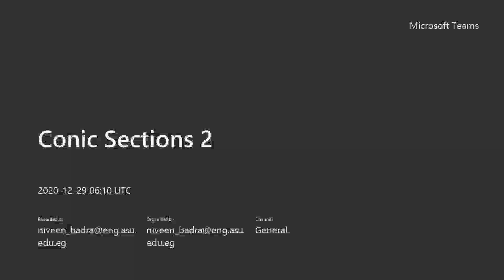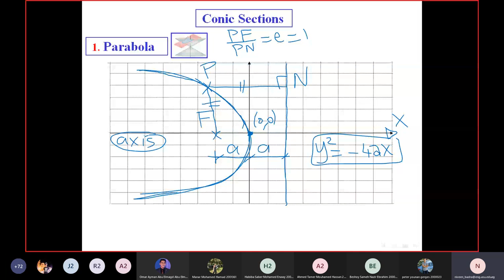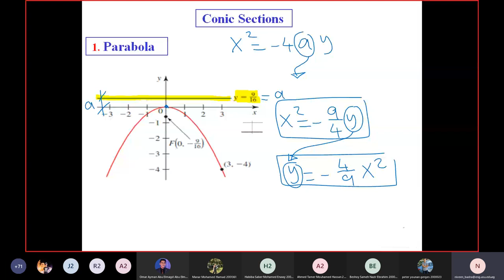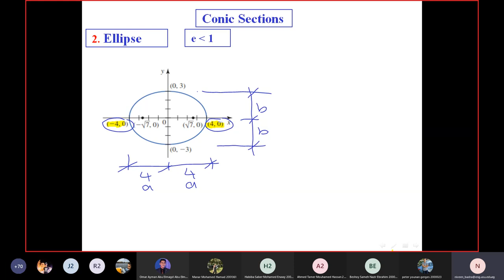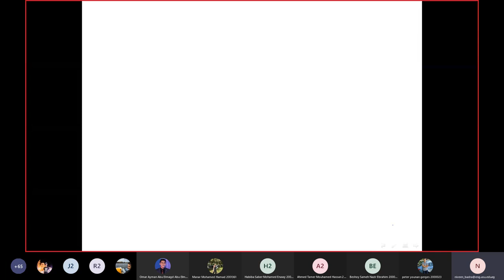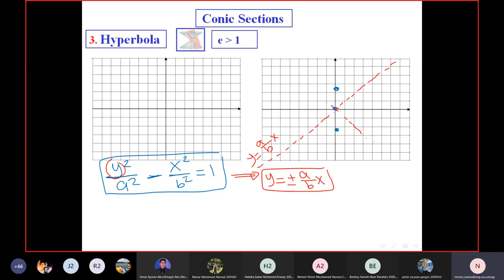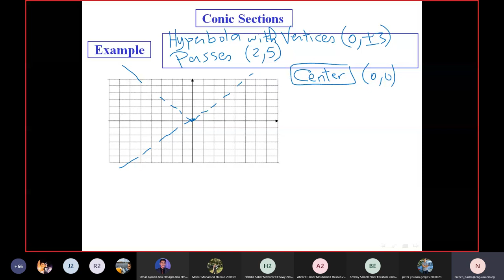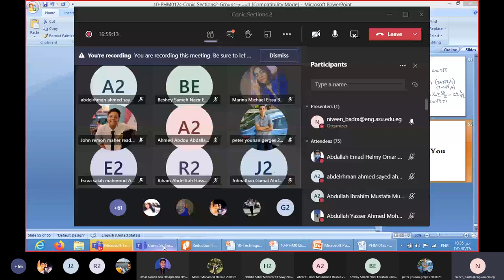Lecture 10 - Mathematics (1) (PHM012s) - Dr: Niveen Badra